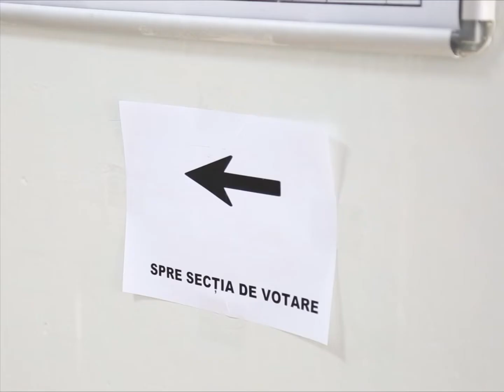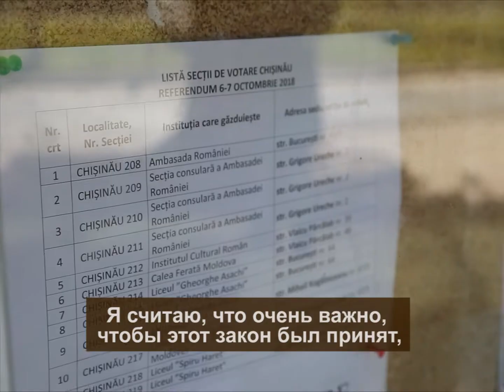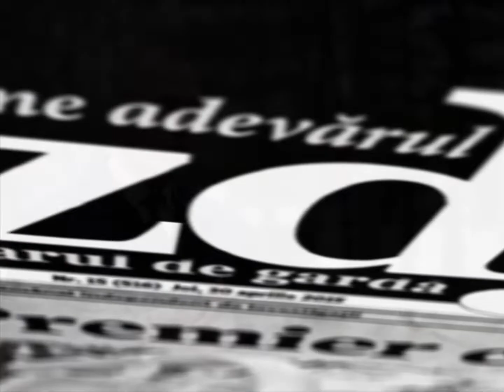Referedumul ”Familiei” care a divizat România